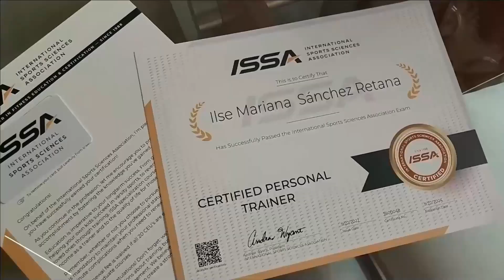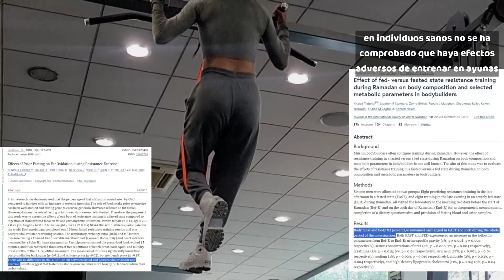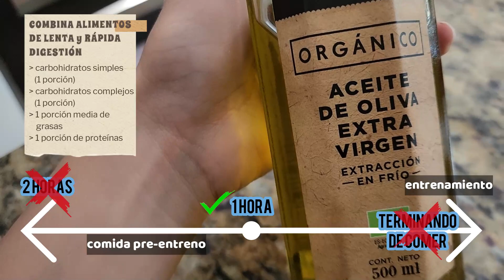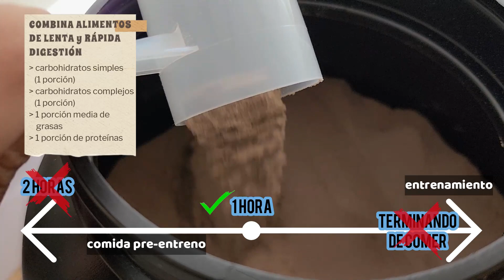¿La COMIDA PRE-ENTRENO IDEAL?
¿No sabes qué comer antes de tus entrenamientos? ¿Deberías comer muchos carbohidratos, pocos, más proteína, menos grasas...? ¡Aquí te lo explico a detalle!